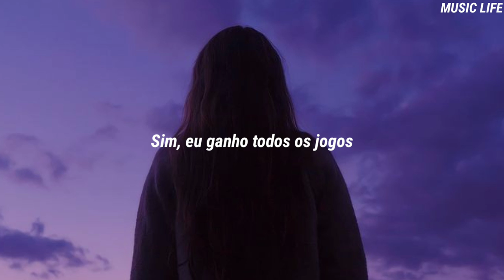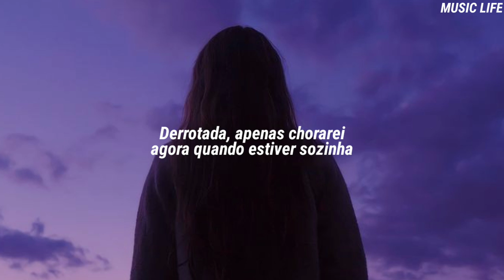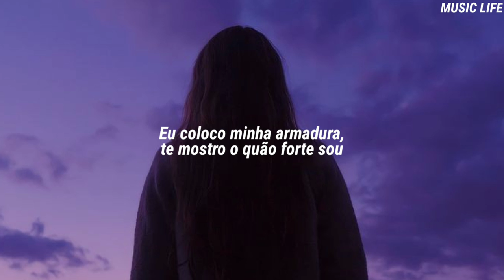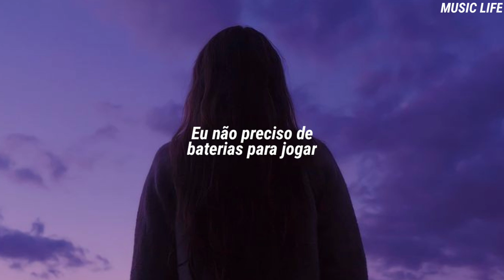Sia - Unstoppable (Tradução)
Espero que tenha gostado, não se esqueçam de curtir, e se inscrever, além de ativar as notificações para não perder nenhum vídeo.
Se tiver alguma sugestão de música que você queria que eu traduza, deixa aqui nos comentários para mim. ;)

TODOS OS CRÉDITOS SOBRE EDIÇÃO E LEGENDA: Music Life

Caro artista: Se você quiser que eu remova algo que você possui, apenas me mande no YouTube. Não temos intenção de infringir direitos de autoria.

I'm unstoppable
I'm a Porsche with no brakes
I'm invincible